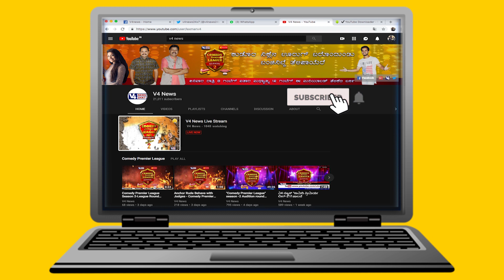Comedy Premier League Season 2 || UM Renegade Vishnu Kalavidaru episode 168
Comedy Premier League Season 2
B POOL 4th ROUND
                          MATCH BETWEEN

UM RENEGADE VISHNU KALAVIDARU V/S VNR BANGARBANTWAL

CPL is the first comedy show in Mangalore where the competition will be held in a different format, i.e. a team will get a chance to compete against all the other teams